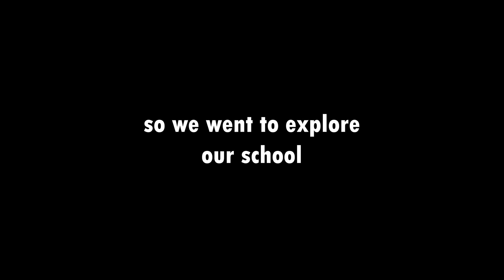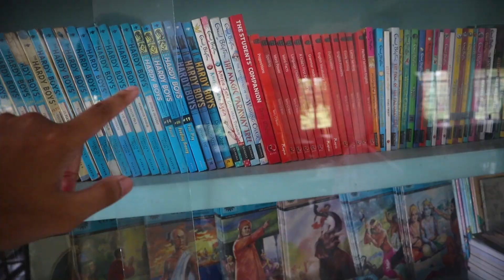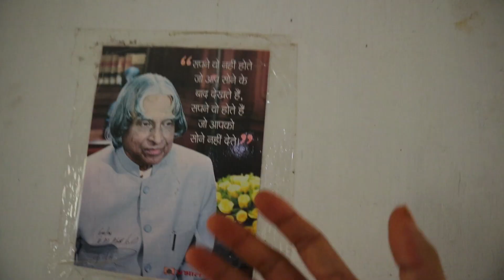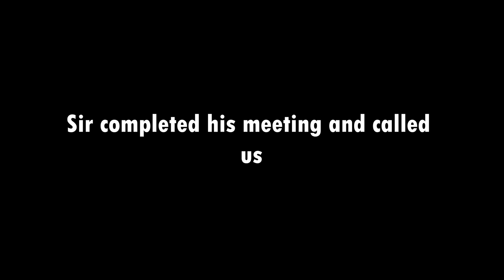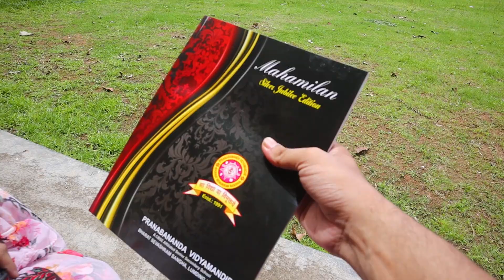Today I Surprised Her | Our Real Income & Job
WOW Life Science Immunity Booster Capsules
THE PRODUCTS I USE
BIKE PRODUCTS:
CHAIN CLEANING
BIKE GLOVES
MOTUL ENGINE OIL
THE RIDING GEARS
THE RIDING GLOVES
assamor ripun
assamor ripun new video
assamese video
family vlogs
family vlogs new video
couple vlogs
love vlogs
school vlog
what job we do
school vlogs
couple school vlogs
couple vlogs
couple school
visiting school after 11 years
couples
love
teachers

Wow skin science, wow life science, immunity booster, immunity for covid, vitamin c immunity, fitness, weight loss, vitaminc